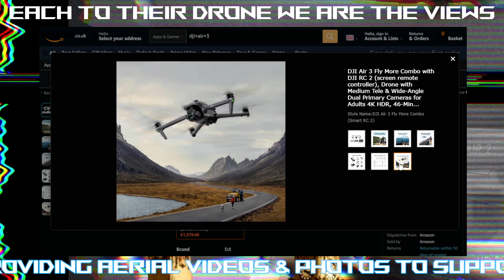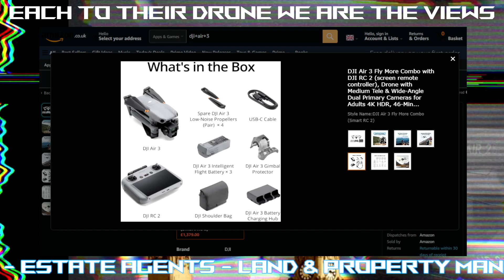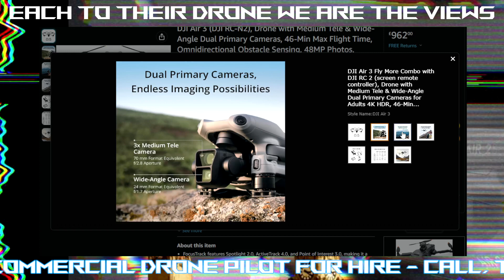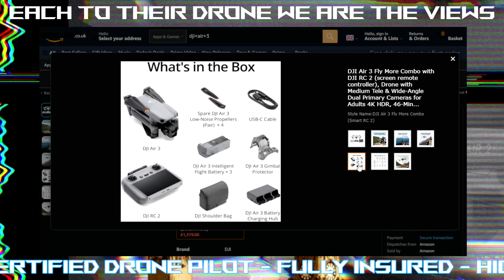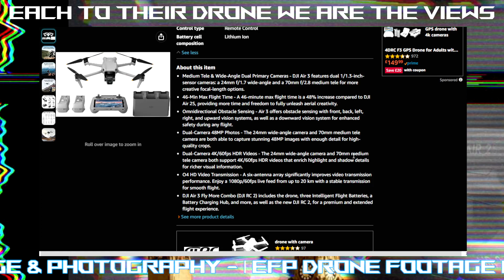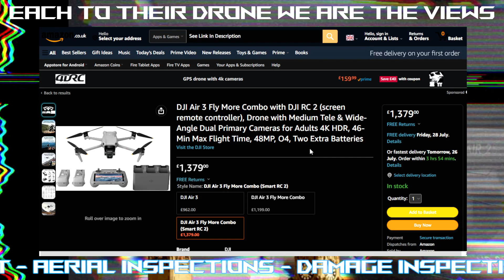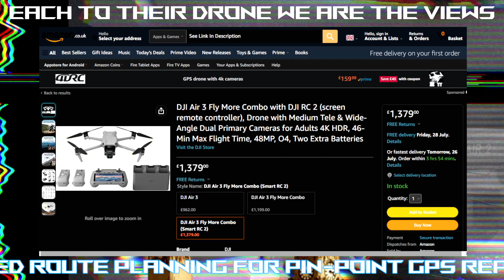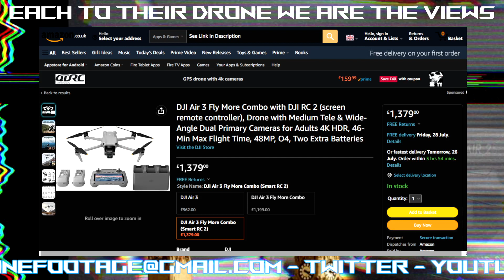DJI Air 3 Lands on Amazon UK and US - 720g Weight Revealed - Buy DJI Air 3 - See Link In Description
Viral Video: 🔥 Call To Action: Check out our top viral video with over 300k views!

⭐️ VIDEO: Amazon Life Hack 2024 Save Money in the UK and US: How I saved £200 on DJI Mini 3 Combo

⭐️ IMPORTANT: Make HUGE Savings in Amazon Warehouse UK

⭐️ Make Huge Savings in Amazon Resale US

⭐️ Support EFP Drone Footage YouTube Channel

EFP Drone Footage Gear list ➡️
Show up in Search ➡️

Connect with EFP Drone Footage!

Here are some ways to work with us here at EFP Drone Footage:

Drone surveys in Liverpool:

Drone footage and photographs for Inspections, Construction Site Progression Data, Property Management, Advertising, Media, and Automated Drone Flights.

NOTE: EFP Drone Footage can provide clients with videos and photographs from the air and on the ground.

EFP Drone Footage services:

Rooftop Inspections by drone.
Aerial building site project progression.
Estate agent property portfolios.
Drone footage for media productions.

Roof Inspections by Drone:

EFP Drone Footage supports roofing companies by delivering visual information from our high-quality drones used to inspect a customer's roof safely, in minutes, without someone working at height to make an assessment in person.

Construction Site Progression Monitoring using Drones:

We perform follow-up inspections of construction and demolition sites using automated drone software allowing us to fly the same path each time ensuring you get the best deliverables for your needs.

The same can be done for local estate agents who want to go the extra mile with cinematic drone footage of their properties on the market.

Estate agents can contact EFP Drone Footage for high-quality drone footage and photographs to help advertise their portfolio.

We provide dynamic, unique, high-resolution images that can be featured on websites.

Drone Pilot Qualifications:

UK CAA Registered Drone Pilot
A2 CofC Certified
A1 & A3 Open Sub Category
Commercial Drone Insurance
Certificate Of Competency: Drone Law ('A' Certificate) Passed

Covering the skies of Liverpool, Bootle, Merseyside.

We create aerial videography and photography of landmarks and other places of interest.

EFP Drone Footage aims to provide purpose-driven, small and large local businesses and organisations with aerial videography and photography services.